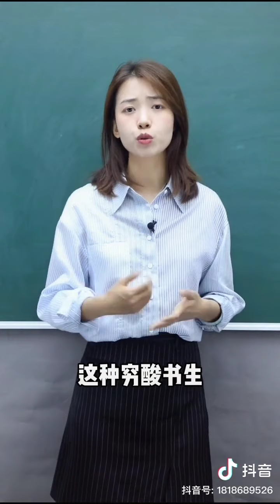中国北京～美莹老师语文课(2)